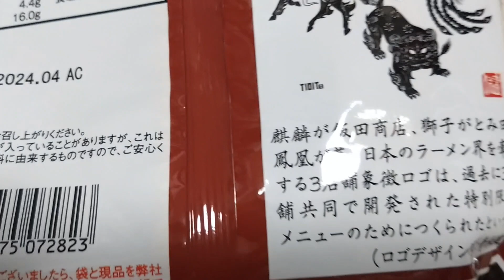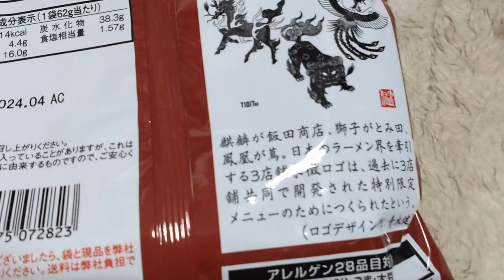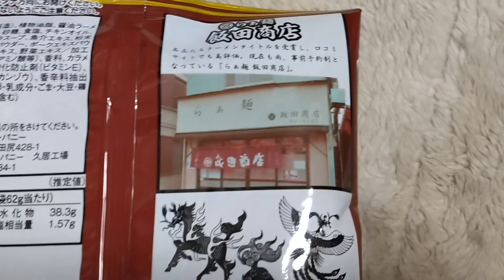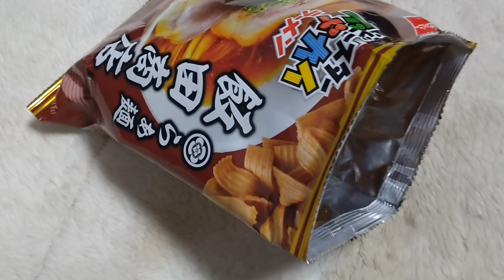ベビースター ドデカイ ラーメン らぁ麺 飯田商店 監修 しょうゆらぁ麺味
飯田商店な、カップ麺で売ってるのは見たことあるけど食べたことあらへんな。